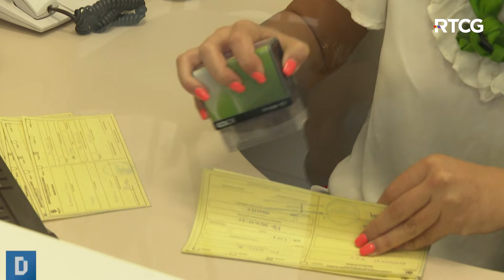DNEVNIK: Čeka nas pad kamata